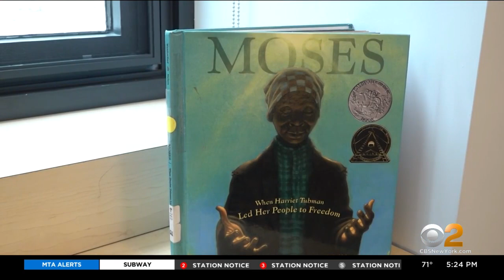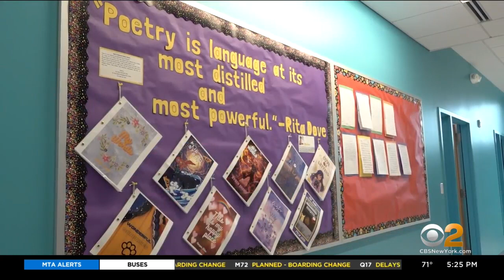Harlem Academy expands enrollment with help of new building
Harlem Academy plans to double enrollment numbers as students and school leaders settle into a brand new building, CBS2's Jessi Mitchell reports.